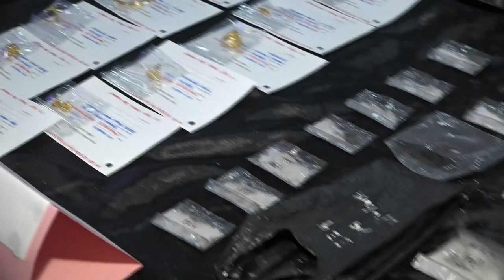Syabu Worth RM70,000 Seized From 2 Widows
Two widows, believed to be drug dealers, were arrested when police found RM70 thousand  worth of syabu stashed inside a hollow pillar of a stilted house in Kota Kinabalu, Sabah.

The drugs, weighing about a kilogramme and kept in 32 packets, were uncovered in a raid at Kampung Pondo, Pulau Gaya two days ago.